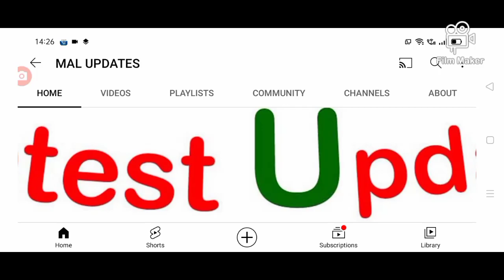గోతులు పట్టిన రోడ్డులో పెళ్లికూతురు ఫోటోషూట్ marrage photoshoot for bridal.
hello everyone today update is latest update on marrage photoshoot for bridal wedding .@malupdates